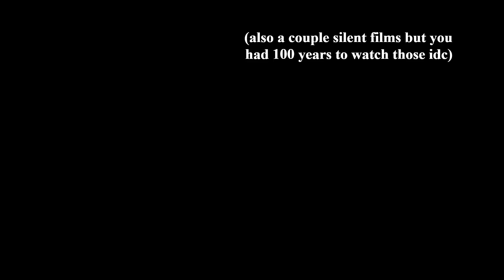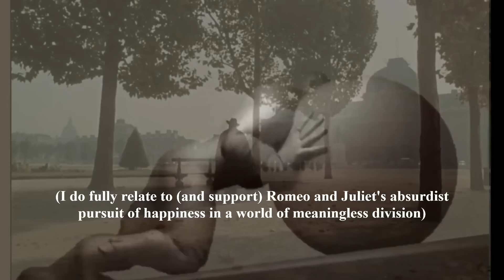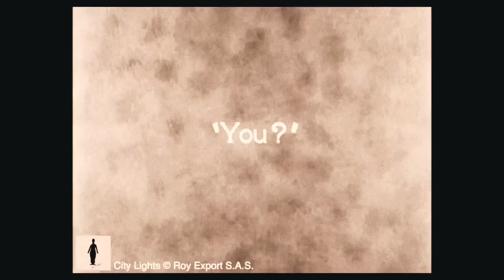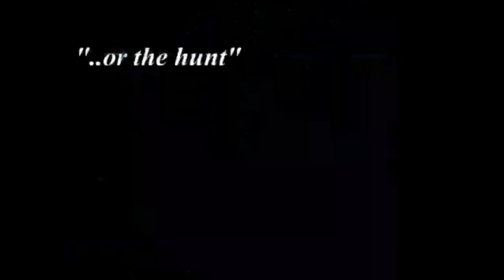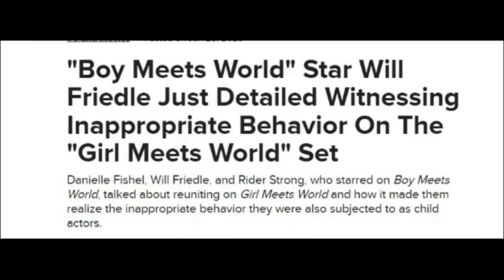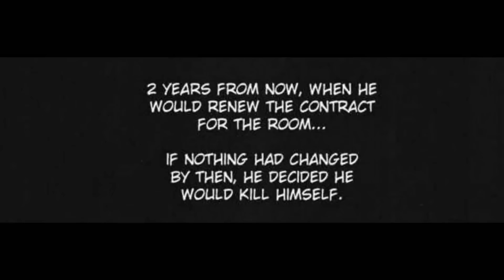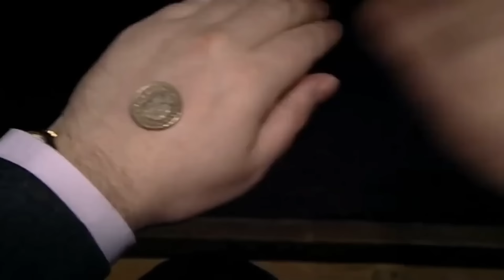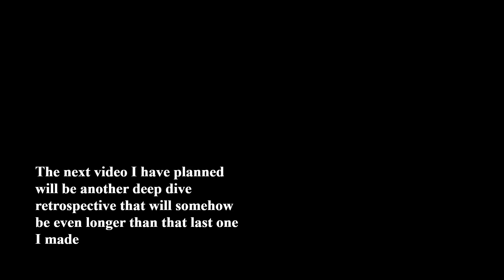How Forced Romance Hurts People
Airing my greviances against female love interests in male fiction and how these stories may hurt people. To avoid putting certain people off, I somehow manage to dance around the word "heteronormativity" (though patriarchy does slip through).

Chapters:
00:00 Introduction
01:42 Adam and Eve
03:30 Mary Magdalene
04:42 Romeo and Juliet
05:43 Boy Meets World
08:42 Sunrise: a Song of Two Humans
11:00 City Lights
12:34 Taxi Driver and Megamind
16:09 I Dream of Jeannie
18:53 Urusei Yatsura
23:02 Scott Pilgrim
26:10 ShawnGela and Schroeder
30:20 Oyasumi PunPun
36:34 Peep Show
44:05 Conclusion

Tracklist-
Matrimonio All'Italiana suite - Armando Trovajoli
Sospendi il Tempo - Ennio Morricone (ft. Edda Dell'Orso)
La Lettre de Rosalie (instrumental) - Philippe Sarde
Girl Theme - Trevor Duncan
Instellar Romantic Escape - Piero Piccioni
Bayybe 3 - Bilo 503
I Dream of Jeannie Intro 1
Puppet (instrumental) - Tyler, The Creator
Suggestione - Bruno Nicolai
Bitches Brewin (instrumental) - Tyler, The Creator/ Odd Future
I Don't Wanna Waste My Time (instrumental) - Joji
When Vanishing - King Krule
Perfecto Miserable (slowed) - King Krule
Watercolors - John Daley and the 41 Players
Via Veneto E I Nobili - Nino Rota
La Station Service (instrumental) - Michel Legrand